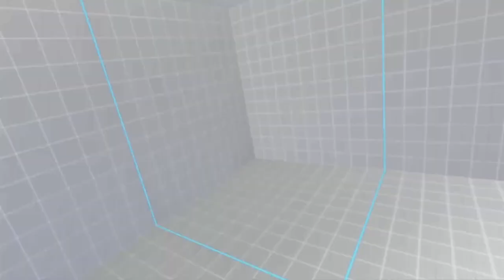SF5 Dhalsim, Direct Live #39 ( Mes Gifles Les Ruines ! )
Street Fighter 5 Direct Live Gameplay Dhalsim Un Nouveau Format Avec Moi Au Micro Épisode 39 FR: Par Dracoe

Haaaaaa... Mes Toutes Première Vidéo en Direct Live Avec Moi Au Micro
100% Pur Jus, No Fake, Avec Commentaires
Personnage Joué: Dhalsim

Street Fighter 5, Ce Jeu Déchire et Vous Le Savez,
C'est Parti No Pain, No Gain... Yoga !
Suivez Mes Combats Avec Dhalsim en Direct Live Avec Moi Au Micro Donc Avec Commentaire,
Du Gameplay en Match Avec Points De Ligue,
Dans Mes Direct Live Sur Ce Jeu, Let's Go. ;-)

PS: Mes Games Sont Séparé De Plusieurs Semaines Ou Mois Cela Dépend,
Donc Quand Je Rejoue Je Me Prend Des Dingueries,
Mais à Partir De Mes Direct Live, Je Vais Jouer Plus Régulièrement et Pratiquer Le Mode Entraînement Que J'ai Du Faire 2 à 3 Fois Seulement Donc Normal Que Mon Gameplay Avec Dhalsim Soit Pas Si Bon Que Celà.